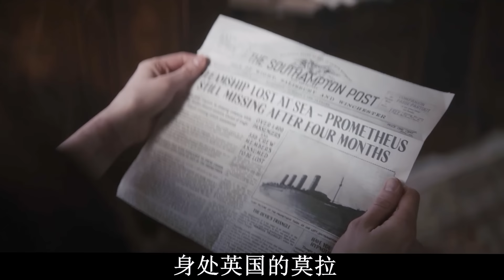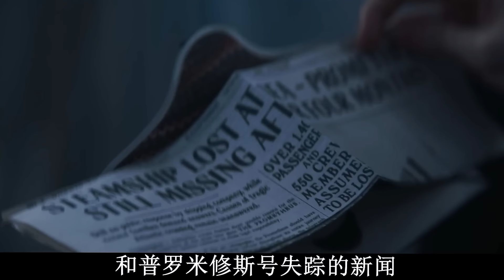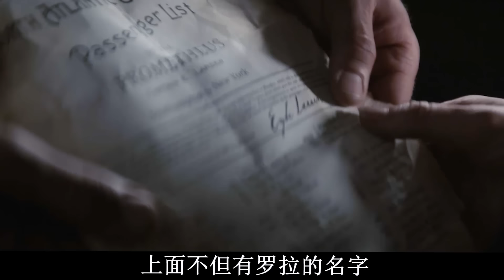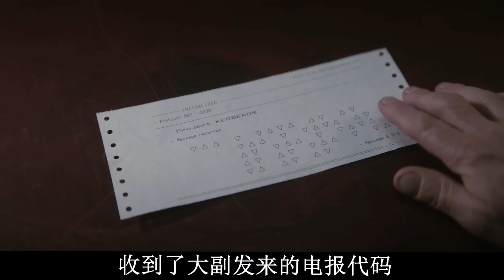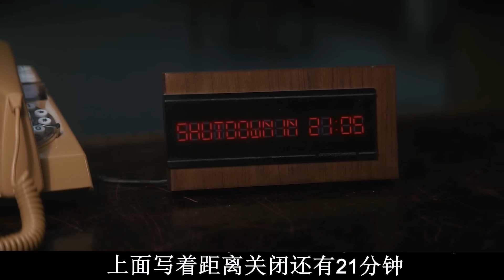【阿奇】一口气看完2022年网飞惊悚剧《1899》，恐怖游轮加盗梦空间，堪称本年度最佳惊悚片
一口气看完2022年网飞惊悚剧《1899》，《暗黑》创作团队打造，恐怖游轮加盗梦空间